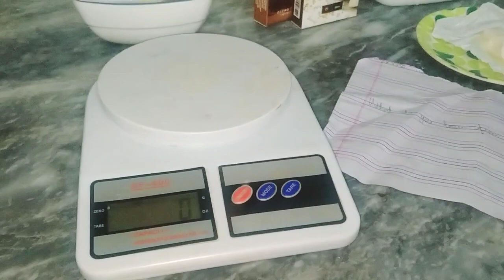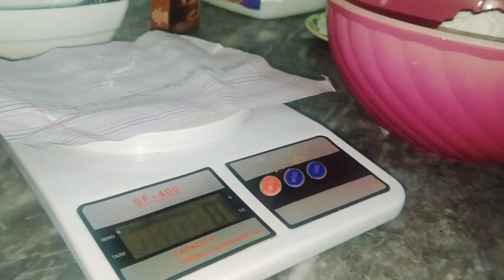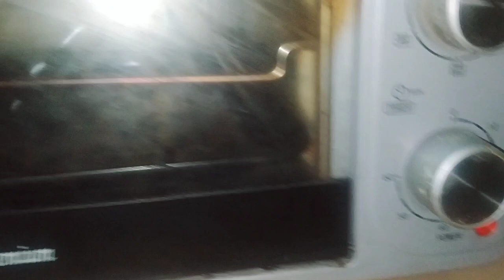Chocolate buns Recipe | Kuch kaam bacho ki khushi k lye krne chahye | Aqsa Usman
Chocolate Bread | Soft Chocolate Mini Buns | Tea Time & Breakfast Snack

Daily Vlog & Chocolate Bun Recipe 🍫🌟" Join me on a delightful journey through my day in this daily vlog, filled with positive vibes, fun moments, and of course, a delicious chocolate bun recipe! 🎥🌈 In this video, I'll take you through my daily routine, sharing snippets of my life, and highlighting the simple joys that make each day special. From morning rituals to evening relaxation, you'll get a glimpse into my world. But the sweetness doesn't end there! I'll guide you through each step, ensuring you create a batch of irresistible chocolate buns that everyone will love. 🍫😋 Whether you're here for the vlog, the recipe, or both, let's make this day a little sweeter together! Enjoy the journey and the treats! 🌟👩‍🍳

Hot cross buns recipe | Recipes | How to make chocolate hot cross buns
Easy chocolate bun recipe | The best chocolate bun recipe
Bun bananae ka tareeka  | How to make buns  | Baked buns

 Chocolate stuffed buns |
queen of baking
 yummy snacks
 Unique snacks
How to make bread
Breakfast bread
Tea time bread
 Chocolate bun
Chocolate buns
Milk bread
Milk bread recipe
Fluffy milk bread
Fluffy milk bread recipe
 Chocolate milk buns
Chocolate milk buns recipe
 Chocolate milk bread
 Soft bread
Soft bread recipe
 Asian milk bread
Japanese milk bread
Panini al cioccolato
panini nutella
 emmasgoodies
emmafontanella
 Apron chocolate buns
 Easy recipe
Chocolate buns recipe
 Fluffy bread
Chocolate bread
 Chocolate Babka
 Babka
Bread
 Babka
 Chocolate Buns
Ducky bhai
Mubashir siddique vlogs
Chocolate Bread
Soft fluffy Dinner Rolls
 Soft fluffy Dinner bun
 Japanese Chocolate Dinner Rolls
 How to make Japanese Chocolate bread
 Soft Fluffy buns
Nutella bread by Merita's bakery
Chocolate bun by Hafsa's kitchen
 yummy snacks
Nutella stuffed buns by The Cooking Foodie
How to make Chocolate dinner bun
Chocolate braided bread
Chocolate brioche
Braided chocolate wreath
How to make swirl bun
Chocolate babka
chocolate brioche wreath
Knot bread
Pakistani vlogs
Sistrology
Baba Food Rrc
Ijaz ansari
Dipika ki Dunya
Punjabi family
Life in punjab
Life in lahore
Lahore vlogs
Indian vlog
Pakistani vlog
bread recipes
center filled bread
 chocolate moonfills
chocolate recipes
 step by step bread making process
bread making process
 how to bake bread
chocolate filled bread recipe
 white bread rolls
white bread recipe
 how to make bread at home
 bread roll recipe
no yeast bread
no yeast recipes
 bread recipe
chocolate bread recipe
Eggless Bread Recipe
chocolate bun recipe
chocolate bun recipe without
Oven
chocolate bun recipe in tamil
chocolate bun recipe malayalam
chocolate bun recipe sinhala
chocolate bun recipe bangla
chocolate muffin recipe
chocolate bread recipe
chocolate roll recipe
chocolate roll recipe sinhala